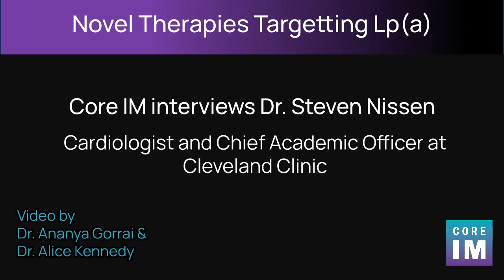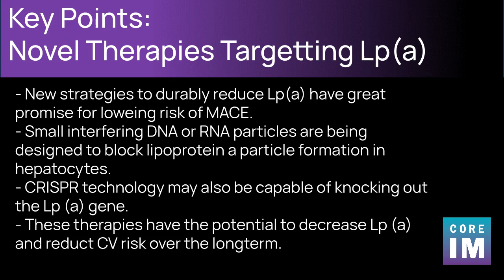Novel Treatment for Targeting Lipoprotein(a)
Key Points:
- New strategies to durably reduce Lp(a) have great promise for loweing risk of MACE.
- Small interfering DNA or RNA particles are being designed to block lipoprotein a particle formation in hepatocytes.
- CRISPR technology may also be capable of knocking out the Lp (a) gene.
- These therapies have the potential to decrease Lp (a) and reduct CV risk over the longterm.

To learn more about lipoprotein (a) testing and implications, check out the 5-Pearls episode at our website!

Guest Expert: Dr. Steven Nissen, cardiologist
Original Interview by: Dr. Ian Kelly
Video by: Dr. Ananya Gorrai & Dr. Alice Kennedy